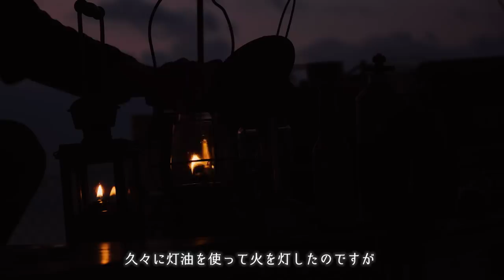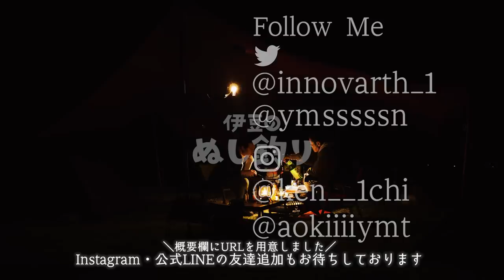暴飲暴食お酒マンキャンプ強化合宿⛺inにしうらさざなみファーム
🔻キャンプぁいヘイジー
🔻にしうらさざなみファームTwitter（予約はここから）
🔻 りゅうじ君キャンプ場 Sunset Side Base~新潟県村上市瀬波温泉

🔻撮影・編集 けんいち

◆使用機材◆